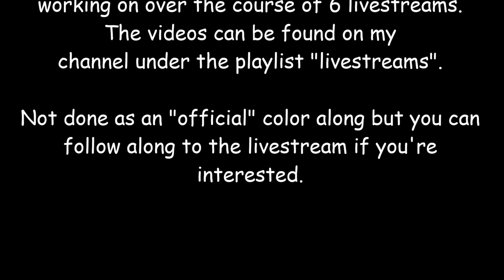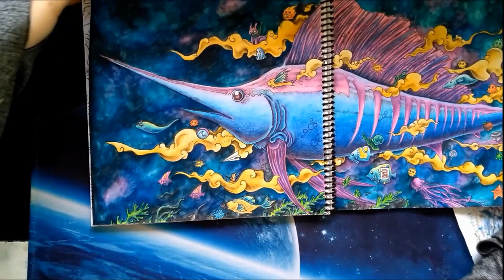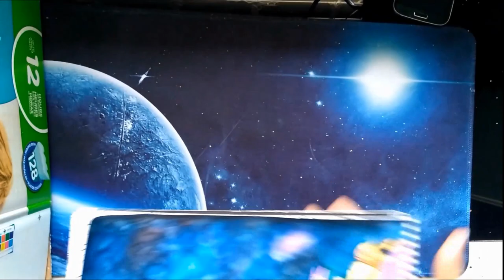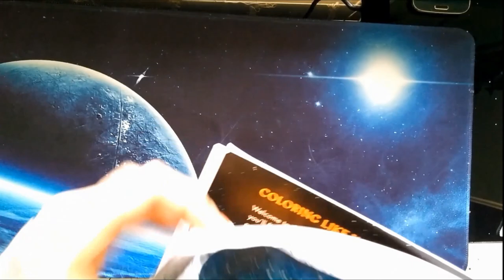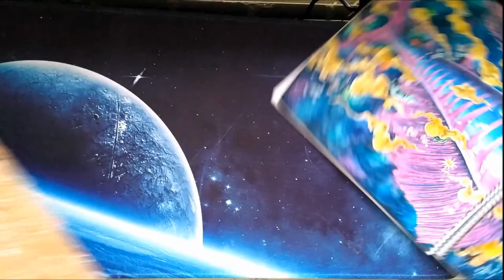Part 7 - Finishing the Swordfish in Kerby Rosane's Adult Coloring Book - Animorphia ♥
Finishing up the swordfish from Animorphia, an adult coloring book by Kerby Rosanes.  The previous 6 parts are available in real time on livestreams. Using Neocolor ii's Prismacolor Premier Pencils and other mediums.

Colors Used for the background (Neocolor ii)
*Black
*Prussian Blue
*Malachite Green
*Cobalt Blue
*Violet
*Purple
*Jade Green

Places to buy Kerby's books;

Amazon CA (Change the .ca to .com for the US website .co.uk for UK and so on)